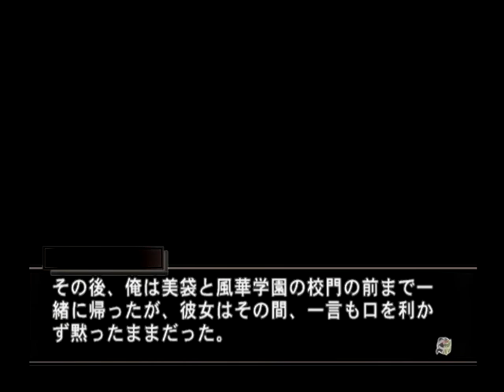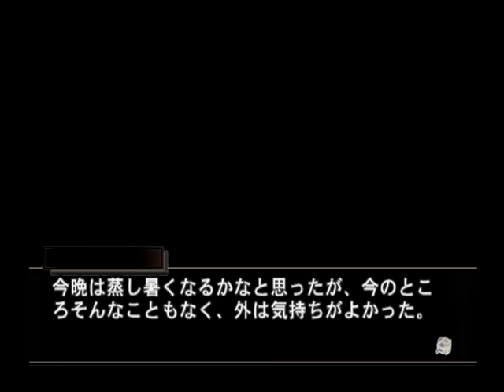【PS2】舞 HiME 運命の系統樹 初見プレイ Part３７ ～……聞いたことのある声だが、違和感ありまくりの台詞 【スタートオンゲームズ】【スタゲー】【JAPAGE】